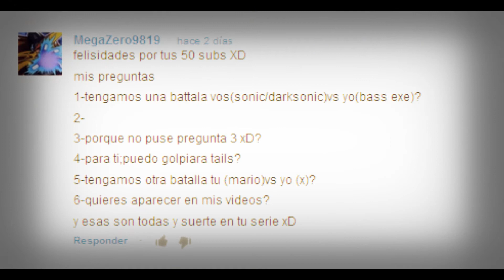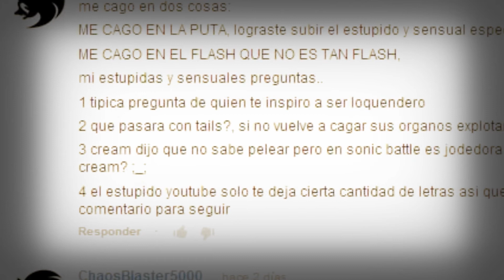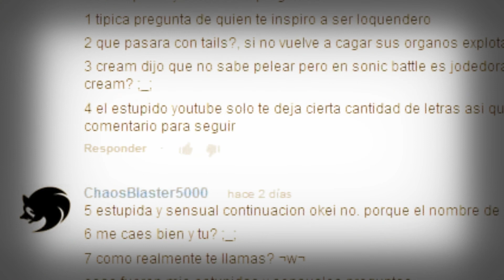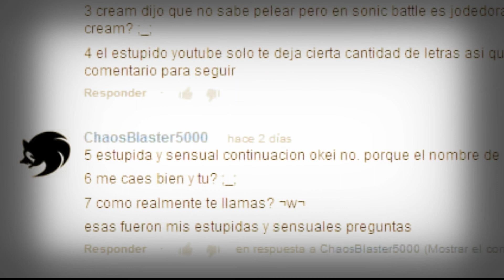RPFF 1/?: comienzan las preguntas e.e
-LEANME-

bueno como dije no se les ocurra mandar preguntas aca mandelas en este video:

ah y los que quieran aparecer pueden mandarme sus renders por mensaje privado e.e